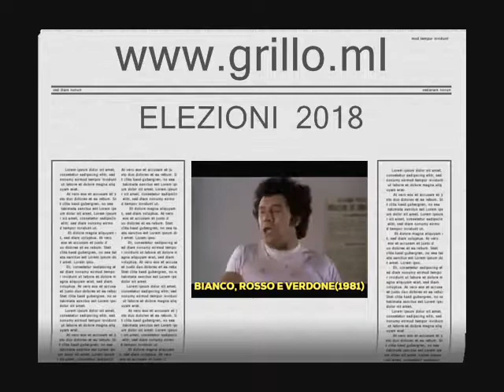SARAFRAZ-VOCABOLARIO DECENTE 18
CORRIERE SARA
Telegram(NEXIVE)
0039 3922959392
ITALY